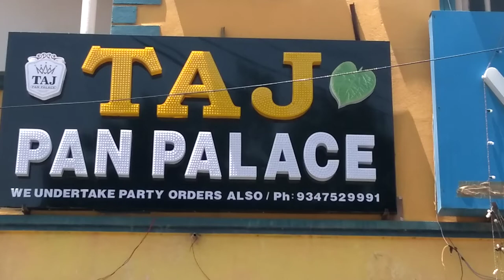Taj👑 pan palace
Yummy all Pan's friends